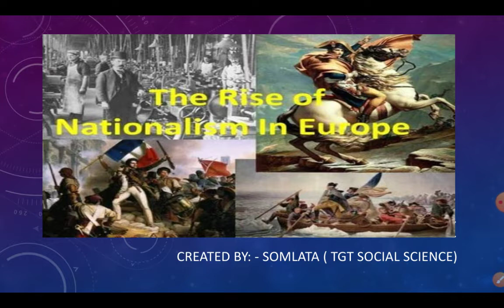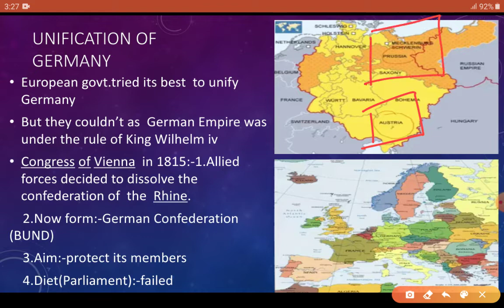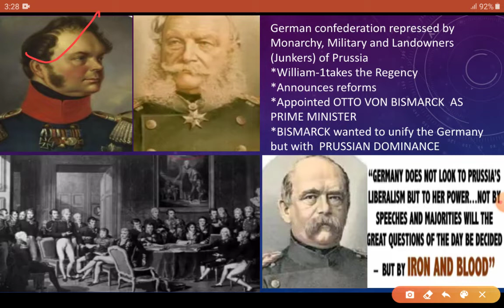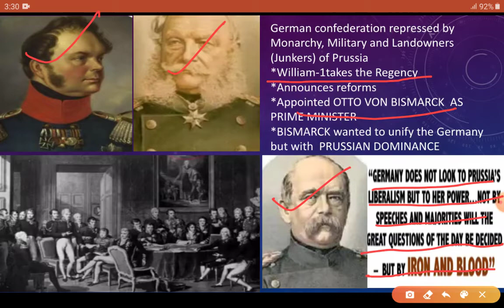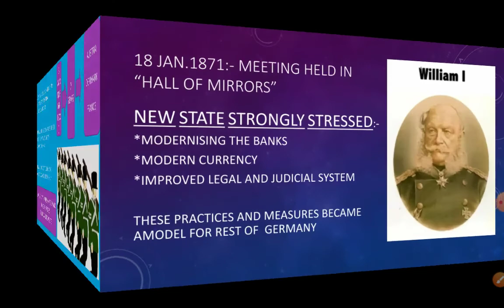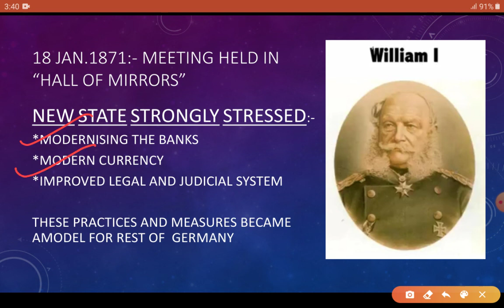Unification of Germany (The rise of nationalism in Europe)class 10 part -5,यूरोप में राष्ट्रवाद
Hello learners,in this video you will learn about the PROCESS of UNIFICATION of Germany step by step.you will learn about the role of William-1 in this UNIFICATION.
You also know about OTTO VON BISMARCK and his strategies to unify the Germany. How he made strategies and how he conquered the whole Germany. He defeated Denmark, Austria and later France.
I hope you like my video. If you like my video then share with your friends, subscribe my channel and don't forget to press the bell button so that you will get the notification of my new video.